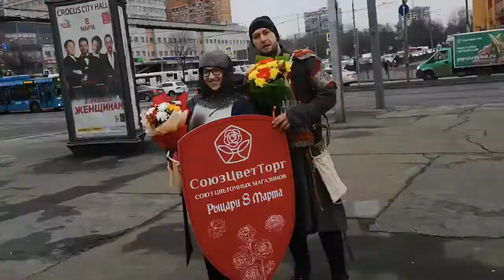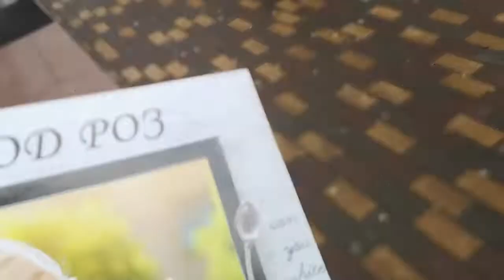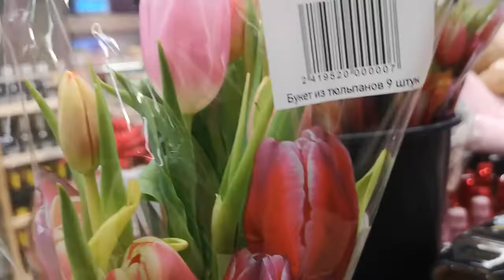Хождения по Москве: Праздник 8 Марта. Цветы в Подарок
В предверии 8 марта Хождения по Москве продолжаются. В этом видео я сделаю обзор подарочных букетов цветов и цен на них в Москве.
А также немного расскажу как и откуда появилась традиция дарить женщинам цветы.

▬▬▬▬▬▬▬▬▬▬ஜ۩۞۩ஜ▬▬▬▬▬▬▬▬▬▬▬▬▬▬
▬▬▬▬▬▬▬▬▬▬ஜ۩۞۩ஜ▬▬▬▬▬▬▬▬▬▬▬▬▬▬
Еще больше интересных и полезных видео: